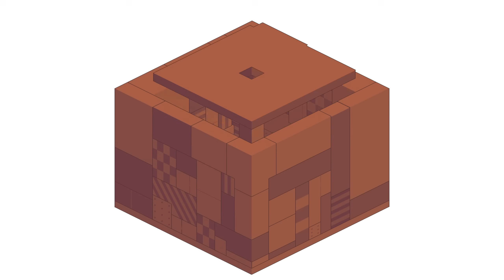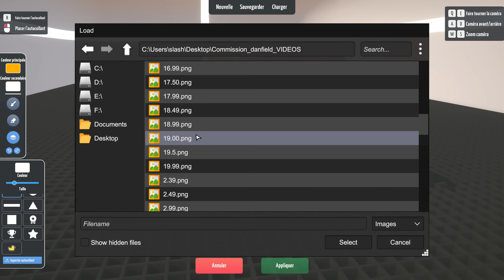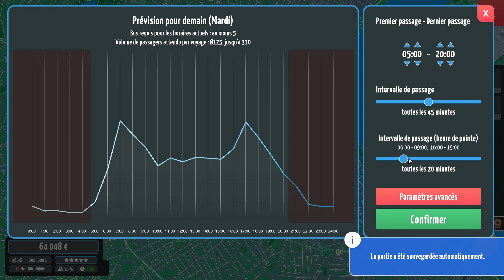City Bus Manager [FR] Gérez votre entreprise de transport en commun dans votre propre ville!